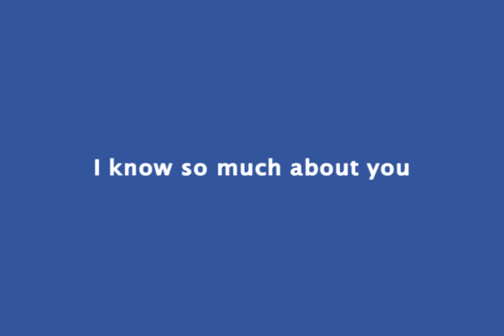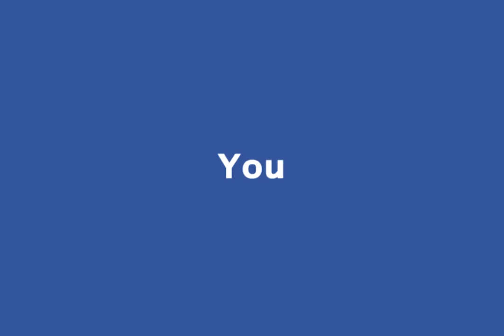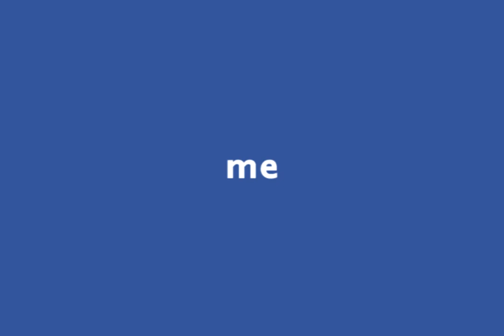Knife Party - Internet Friends (Studio Version)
Knife Party is the side project of Rob Swire and Gareth McGrillen, members of Australian electronic band Pendulum.